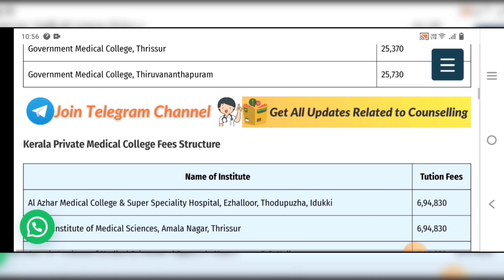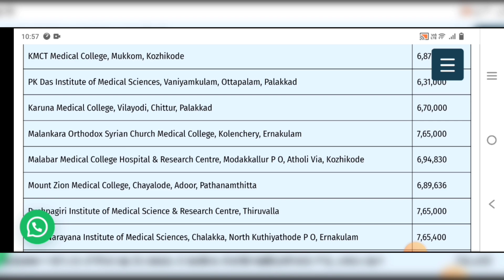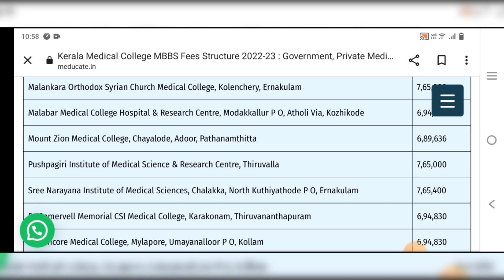MBBS के लिए सबसे सस्ते Private Medical College|Desh ke sabse saste Private MBBS College|NEET 2023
MBBS के लिए सबसे सस्ते Private Medical College|Desh ke sabse saste Private MBBS College|NEET 2023,🔥NEET 2023 Aspirant जरूर देखें..|BIG change In NEET 2023|NTA Rule for Tei Breaking in Result, neet2023, neet, NEETExam2023,NTA Official Update